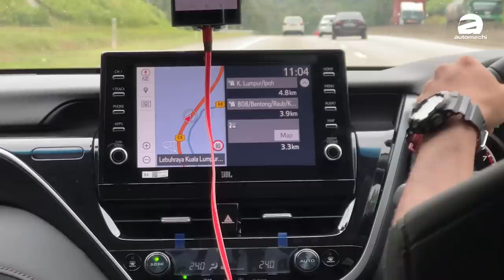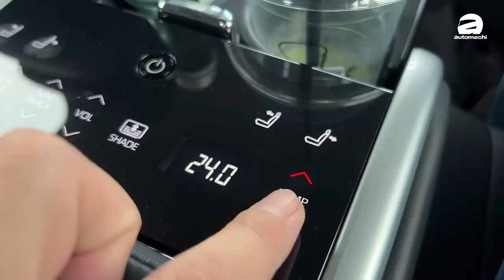2022 Toyota Camry XV70 ，Dynamic Force Engine 终于来了！（新车首试）｜automachi.com 马来西亚试车频道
2022 Toyota Camry XV70 正式在我国发表，虽然说这一次只是小改款车型，但是实际上新车还是有着非常大的进步，例如说更换了新的 Dynamic Force 引擎，另外在规格以及配置上面都有着一定程度的升级，算是蛮大的进步！

外观方面我国的 Camry 小改款几乎可以说适合泰国版一模一样，毕竟就是从当地进口。所小改款 Camry 会换上不一样设计的前后保险杠，相比起小改款之前变得斯文了，让整车看起来更显典雅高贵的气质，不过和小改款前的车型仅有细微的差别，除此之外只要仔细去看这辆车的左右两侧下方你会看到一个洞孔，这个洞口就是内建了迎宾灯，让车辆的的质感有着进一步的升级。

内装和之前相比有着幅度不小的进步，肉眼可见的差别是原本贴服在中控台的触屏主机变成了独立式的设计，并且从8寸升级成了9寸，支援 Android Auto 以及 Apple Carplay ，并且拥有360度环景摄像功能，另外也支援无线充电面板，只要你的手机支援无线充电就可以为你带来便利。

为了更为适合后座买家，小改款 Camry 在后座进行升级了，其中就包括了电动调节的可调整式椅背，而拉下中央扶手之后也会有一个触控面板，你可以在这里控制椅背的倾斜程度、音量的大小、冷气的温度以及风量等等，甚至在前方副驾驶座还有老板键可以控制座椅，舒适性方面的配备诚意满满！

Toyota Safety Sense 也是这一次升级的重点，这一次加入了带 Stop & Go 功能的主动式定速巡航，另外也加入了可以闪避紧急情况的功能，让先进主动安全配备方面变得异常强大！其他的像是自动紧急刹车、远近光灯自动调节、车道偏移警示以及辅助都一应俱全。

另外原厂也表示，虽然在车身硬件没有差异，但是针对了隔音表现进行加强，所以新车有着更强的NVH表现！

引擎的部分，原本的 Camry XV70 采用的是代号 2AR-FE 的自然进气引擎，最大马力表现为184 PS，峰值扭力235 Nm，匹配6速自排变速箱，至于小改款的车型则是更换了新的 Dynamic Force Engine ，最大马力表现为209 PS，峰值扭力253 Nm，变速箱从6速升级成了8速，这也是我国市场期待已久的引擎配置！

小改款的 Camry 依旧是从泰国进口，在豁免50% SST 后的价格为RM 205,000，新车已经在各大的展示厅展出，有兴趣的朋友已经可以预订了！